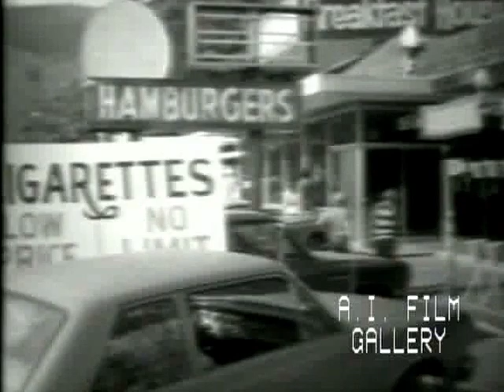Red Cliff Reservation 3, tour of the reservation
Red Cliff Reservation 3, personnel responsible for running the reservation, tour of the reservation